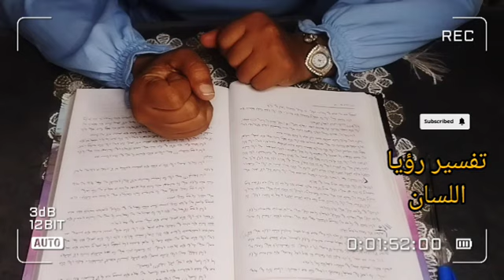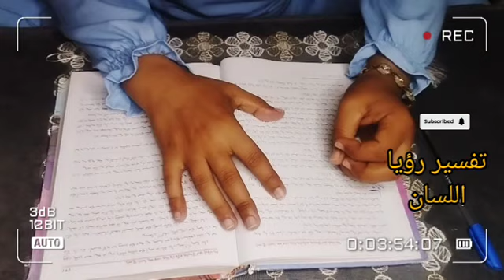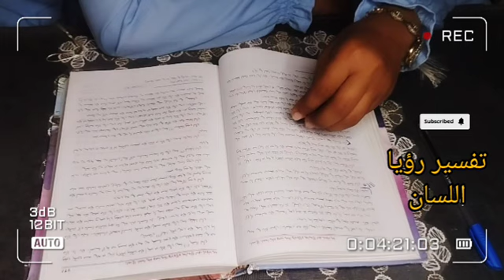تفسير رؤيا اللسان للإمام إبن سيرين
تفسير رؤيا الأحلام للإمام إبن سيرين